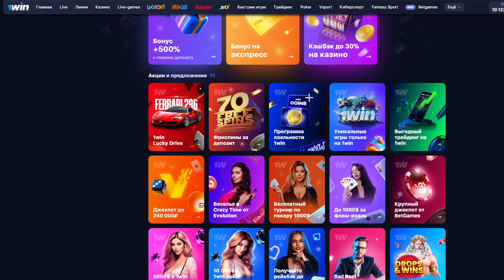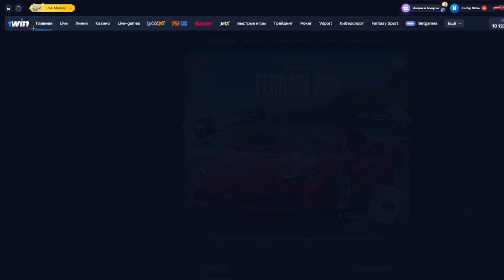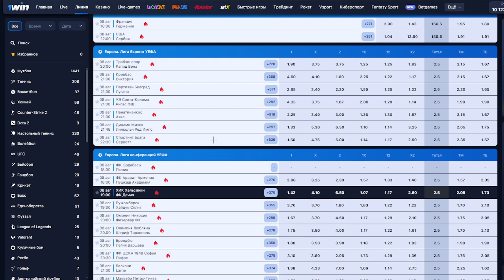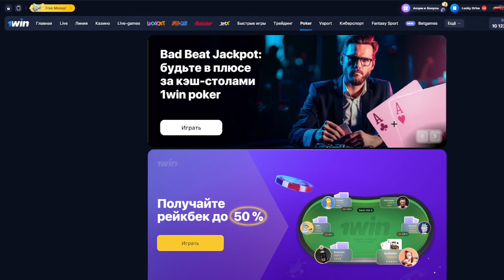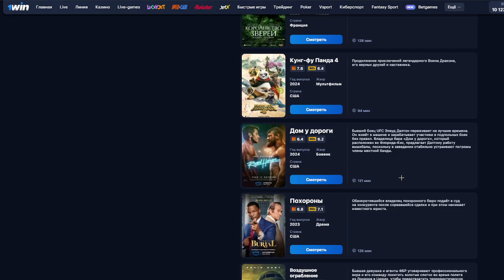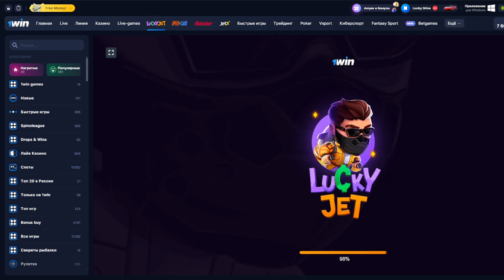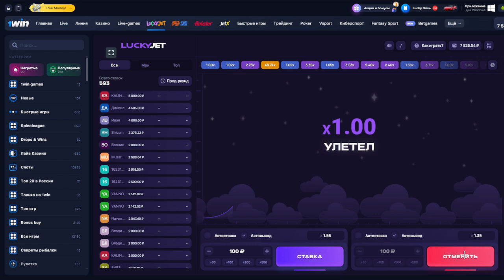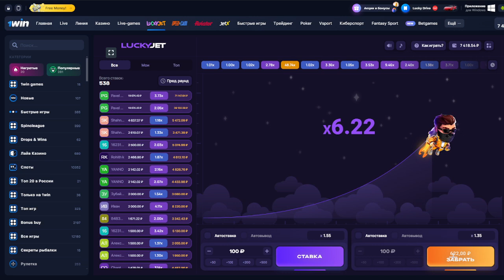ТАКТИКИ НА 1WIN МИНИ ИГРЫ/РАКЕТКА